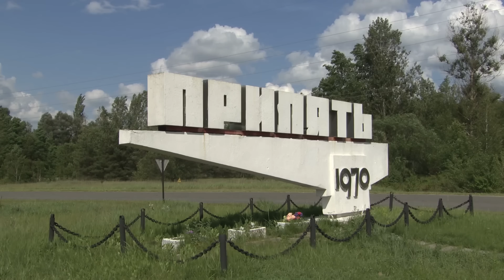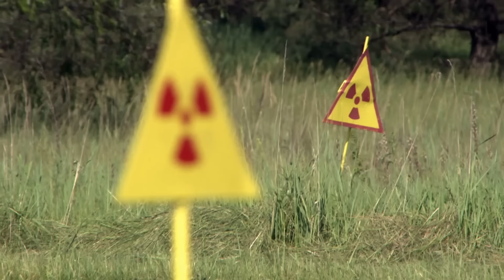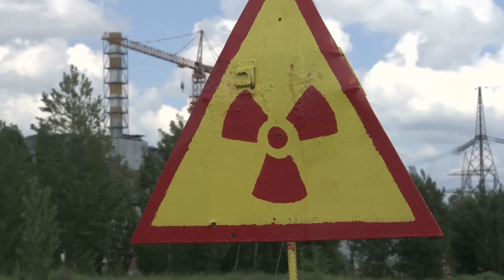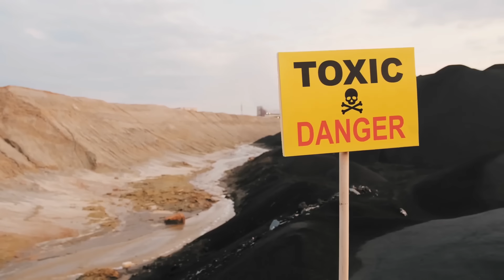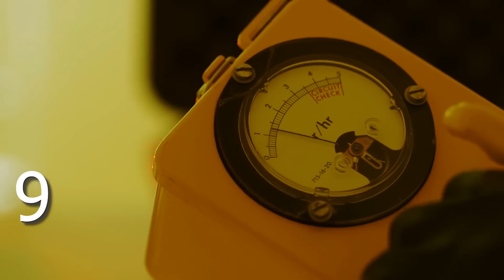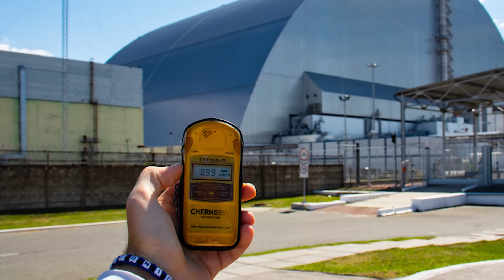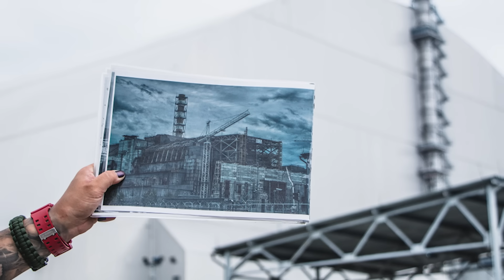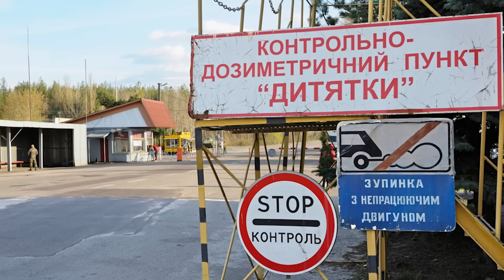ASÍ ES HOY CHERNÓBIL: radiación, mutaciones, animales, turismo del reactor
Conoce la situación de la central nuclear de Chernóbil, donde ocurrió el peor accidente nuclear de la historia.